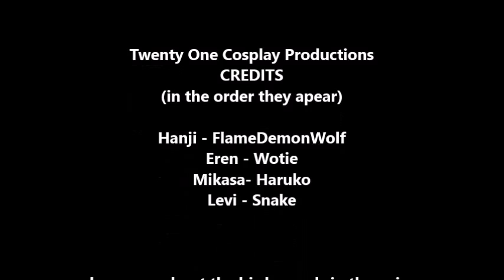Attack on Titan: Hanji's Vlog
Hanji writes about her experiences when she works to find out if titan shifting effect's Eren's human emotions.